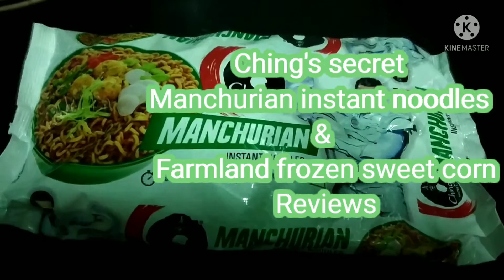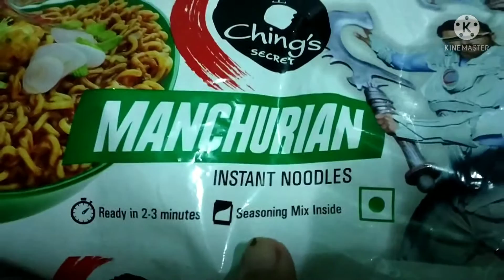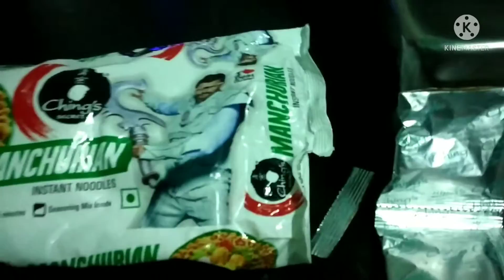Ching's Secret Manchurian instant noodles & Farmland Frozen Sweet Corn Reviews